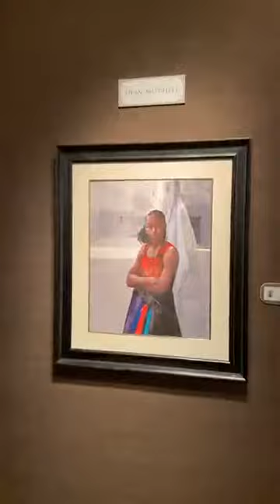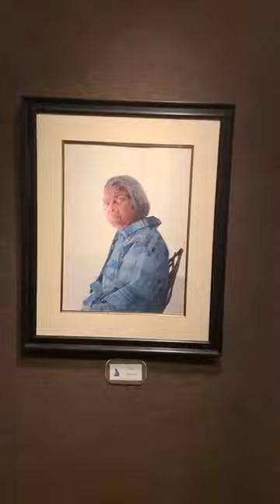Artist Dean Mitchell 2019 Exhibition